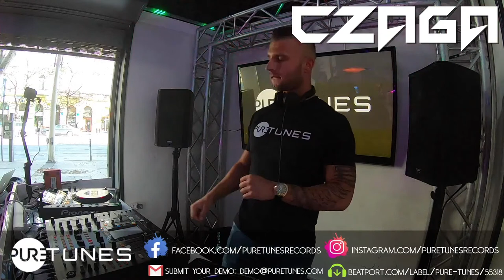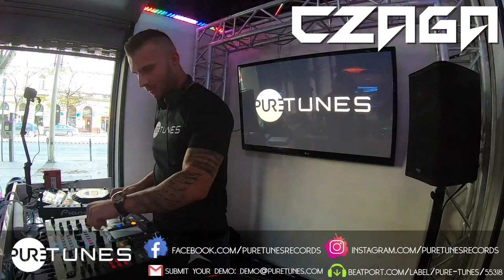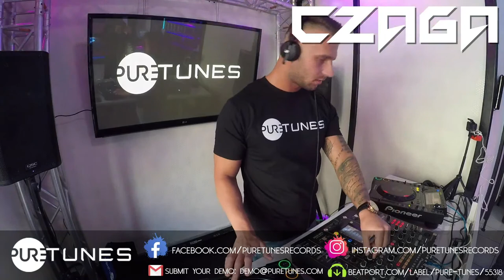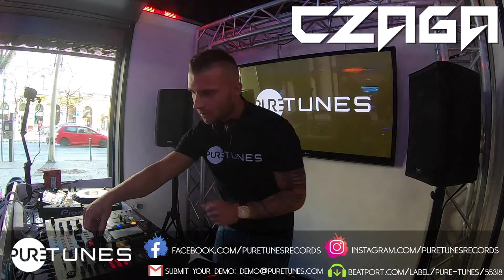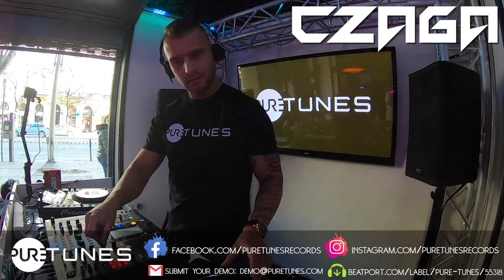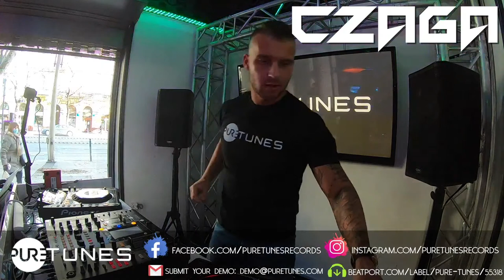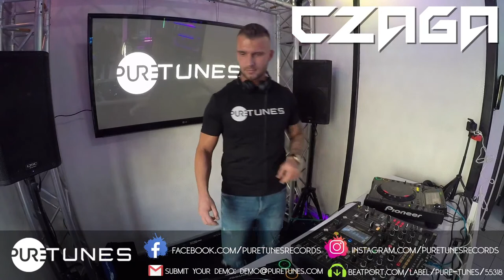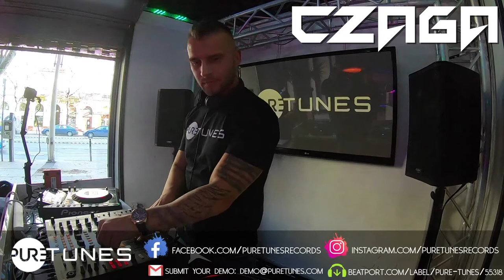Czaga Live Mix - Pure Tunes Live vol.006